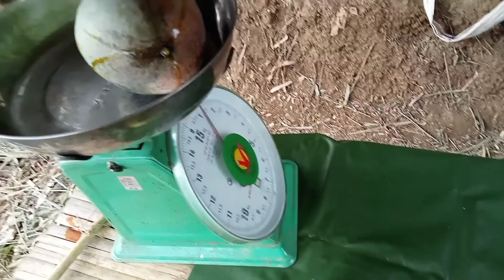Hnub no Cas wb mus noj txiv txhais pem Zos mab Vab Tas nawb